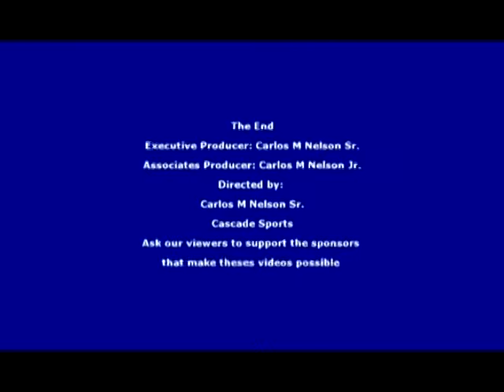Central Vs Liberty North.2nd Half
61st Annual North Kansas City Basketball Tournament